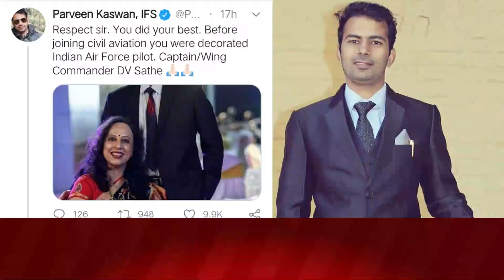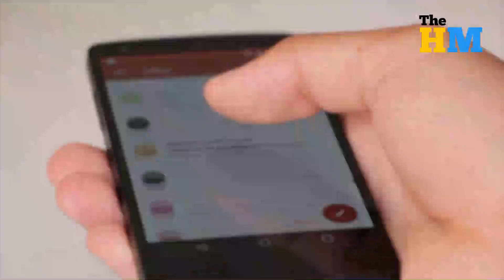Captain Deepak Vasant Sathe Saved 170 People In Kerala Plane Crash | Kerala Plane Crashed News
Recently a plane crashed at calicut airport in kerala. Here is some information and news about this plane crash. If you want to know about this plane crash so watch this video full.

(1)- Kerala plane crash,
(2)- kerala plane crash news,
(3)- kerala plane accident news,
(4)- kerala plane accident full vudeo,
(5)- Calicut airport plane crash latest news,
(6)- Plane crash in India,
(7)-  Plane crash hindi news,
(8)- Live plane crash hindi news,
(9)- Plane crash today news,
(10)- Calicut Airport live accident,
(11)- Plane crash latest update,
(12)- kerala news,
(13)- Captain sathe,
(14)- Captain deepak vasant sathe,
(15)- Captain deepak vasant sathe hindi news,
(16)- Who was captain sathe,